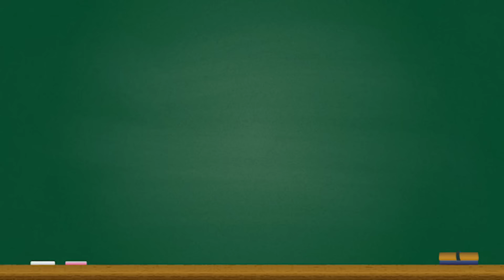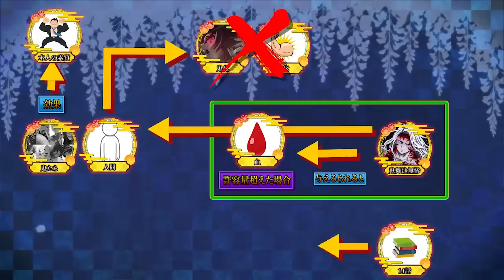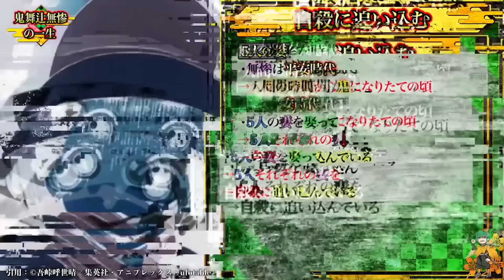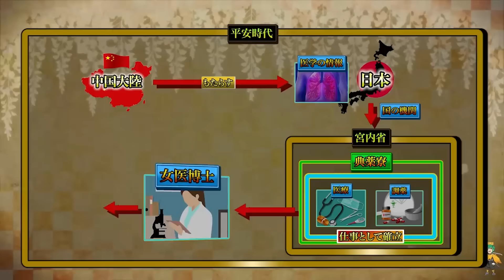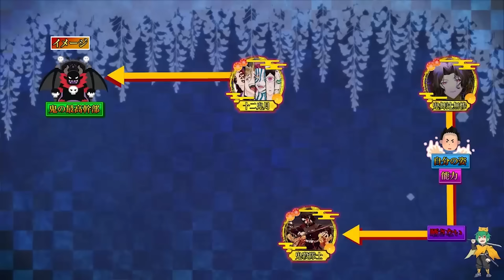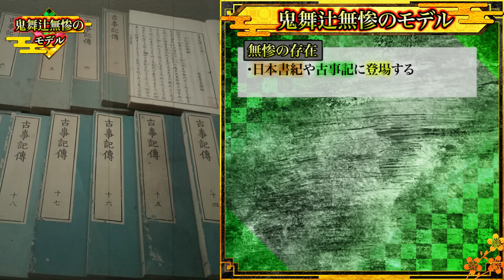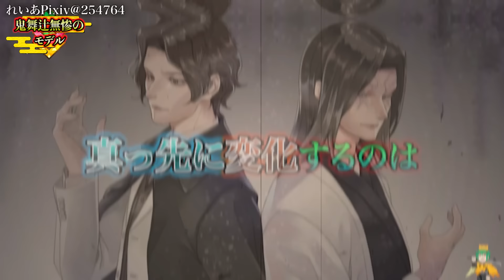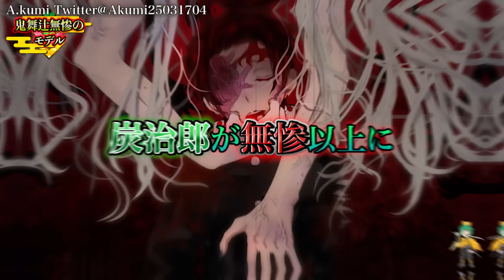”史上最強の鬼”｢鬼舞辻無惨｣！！"鬼の始祖"に隠された過去&知られざる感動のエピソードを徹底解説※ネタバレ注意【鬼滅の刃】【やまちゃん。考察】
▼重要
※劇場版 鬼滅の刃＆205話までのネタバレを含みますのでご注意下さい

▼引用
Ⓒ吾峠呼世晴／集英社・アニプレックス・ufotable 様

▼BGM&効果音
・Music is VFR
・MusMus
・DOVA-SYNDROME
・甘茶の音楽工房
・魔王魂

（※未使用の場合もあります）